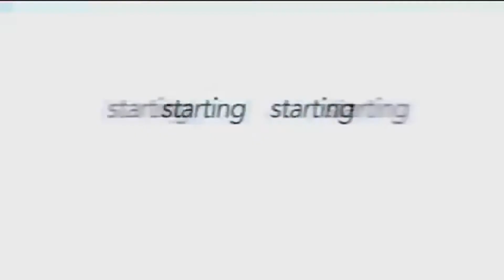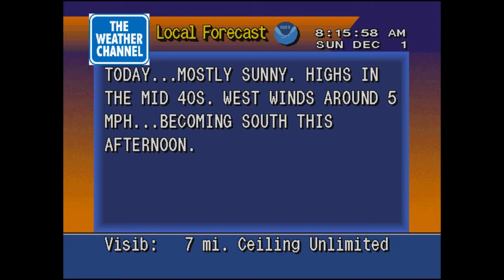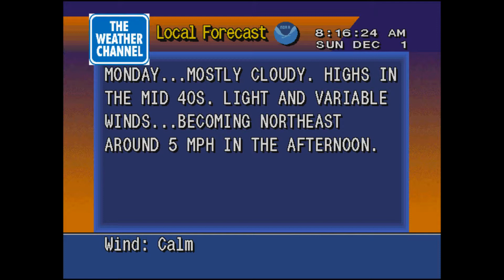GoAnimate Commercial Break+EAS- May 30, 2011 7:53 AM ET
This is during GoAnimate: The Movie, also at 1:10 the EAS pops up because there was a civil danger warning. NOTE: I recorded this on Channel 89 in Worcester, Massachusetts.